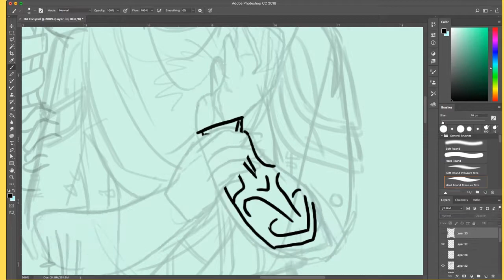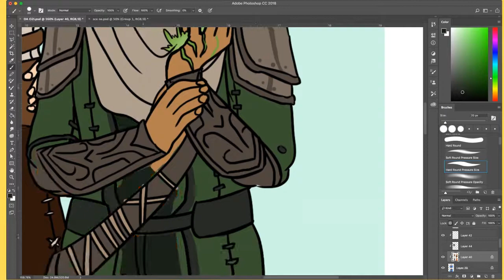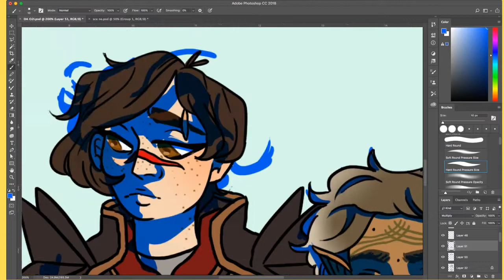DA TRIO - Speedpaint -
My Warden, Hawke and Inquisitor

IM BACK TODAy

Human - Jon Bellion